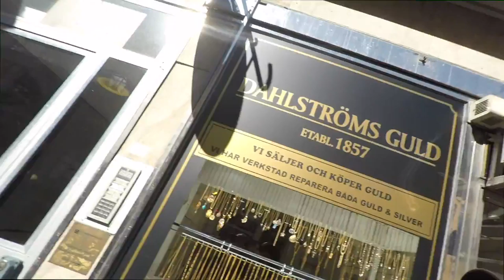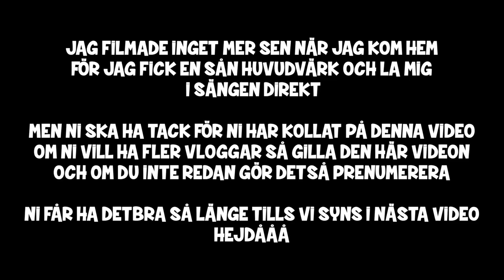ÄTER 100 SUNDAE PÅ MCDONALD´S?! | vlogg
Hoppas du gillade denna video för isåfall får du gärna

(Ingen av mina nyhetsvideor är till för att skapa drama eller konflikter. Om du som tittar på en nyhetsvideo och tycker att ett visst material i videon stör eller att jag har fel i någonting, hör av dig på min mail så löser vi det!)

KOLLA IN MIN WEBBSHOP:
FÖLJ MIG:
Är denna video i samarbete med något företag?
Nej, det är den inte.
ÖVRIGT:
Jag filmar med Canon EOS 1100D, Denver AC-5000W MK2, DJI Phantom och iPhone 7 och redigerar mina klipp i Final Cut Pro X.